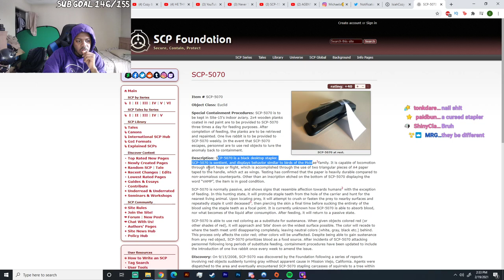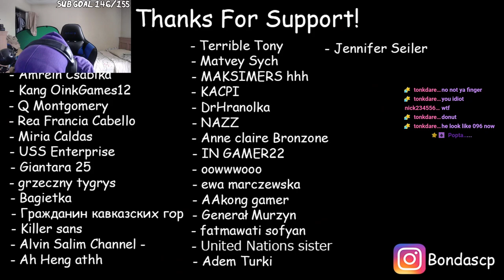Never Touch SCP-5070 reaction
SocialClub: @IsiahCozy

$IsiahCozy